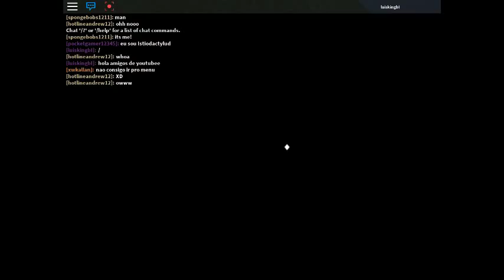KAIJU QUEZTALL T_T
un dino estraño difisil de comseguir pero el pro lo comsigio